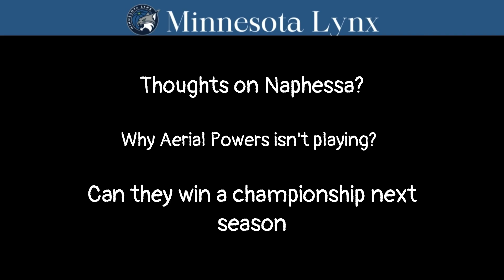She Can Bal Ep.4 (Napheesa Collier, Dijonai Carrington, Angel Reese, Cameron Brink, Caitlin Clark)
Opening
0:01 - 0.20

WNBA Minnesota Lynx
0.21 - 3:12

WNBA Atlanta Dream
3:13 - 5:32

Rapid Fire Recap
Womens College Basketball
5:33 - 9:18

9:19 - 10:28
Thoughts on
Dijonai Carrington

Notable Mentions/Highlight Packages

Napheesa Collier
Caitlin Clark
Paige Bueckers
Cameron Brink
Charisma Osborne
Kiki Rice
MiLaysia Fulwiley
Kamilla Cardoso
Saniya Rivers
Aziaha James
Aari McDonald
Cheyenne Parker
Allisha Gray
Rhyne Howard
Ariel Powers
Dijonai Carrington